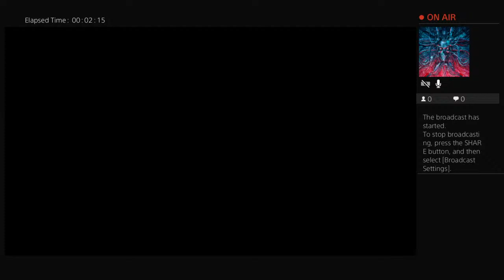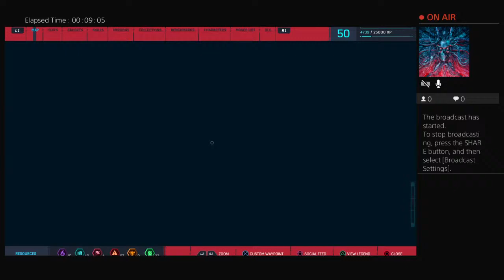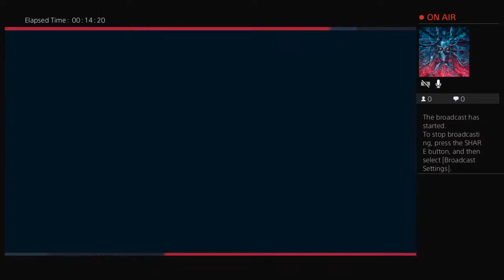Me playing spiderman sorry if i did not make vids enjoy